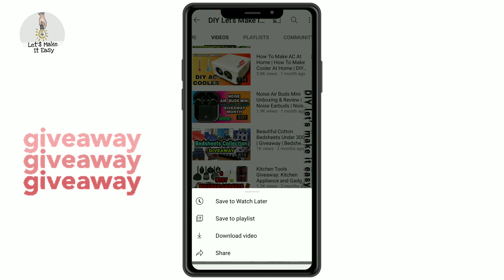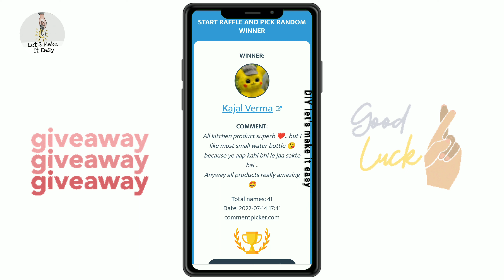💝 3rd GIVEAWAY WINNER ❓ | giveaway 2022 | free giveaway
Hey Friends in this video I will show 3nd giveaway winner.

1 Winners Will Be Selected 1 In Each Video

.Attention .